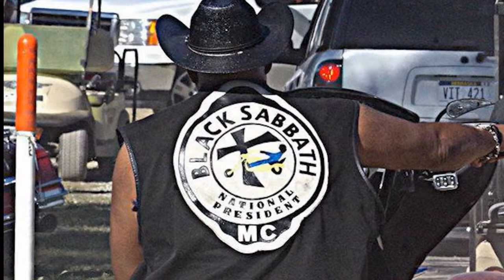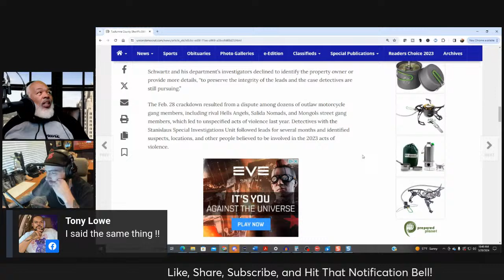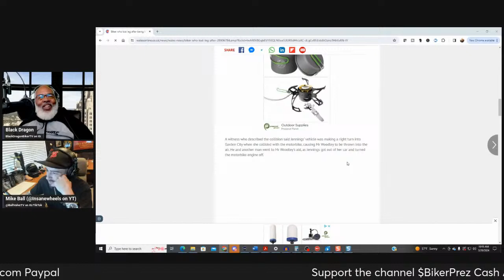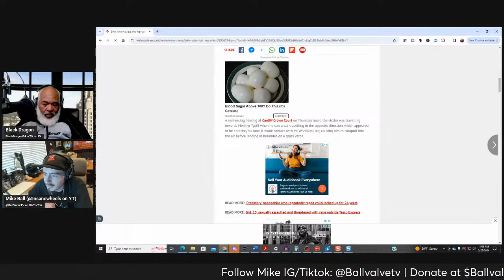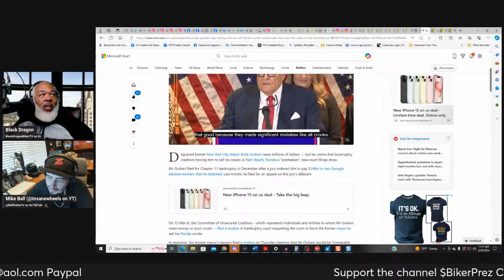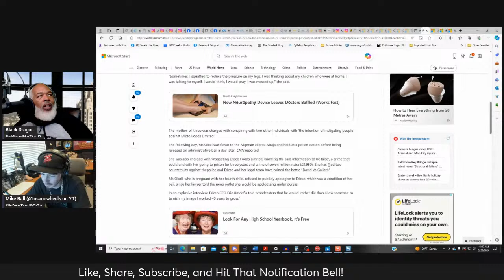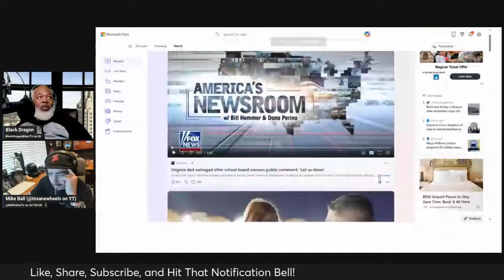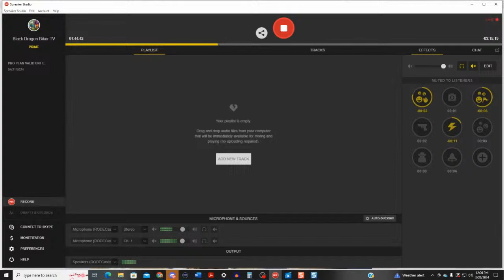Hells Angels MC Crackdown in California!